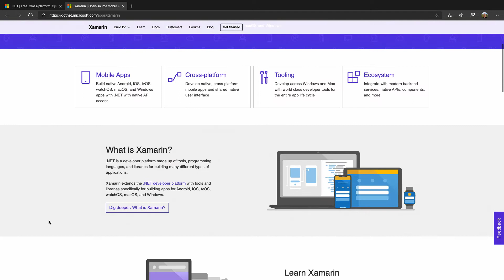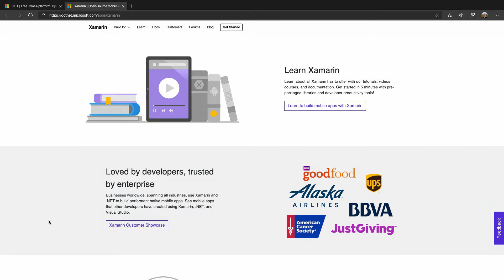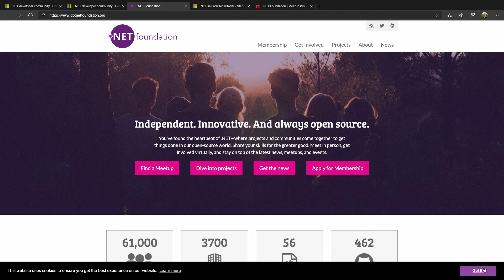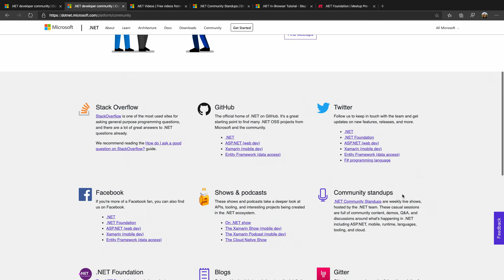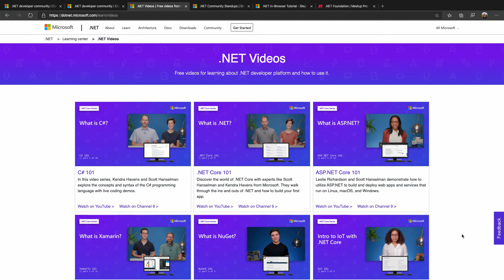How to Get Involved | Intro to Visual Studio for Mac [4 of 4]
.NET and Visual Studio for Mac have lively, open source communities. Ranging from in-person meetups to live streams to conferences.